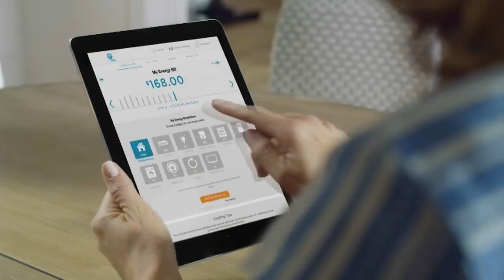The Man Behind The Trophy: Former Dolphins Great Nat Moore Honored To Have Award Named After Him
The Miami Dolphins legend stopped by the CBS4 News Studio to discuss what this honor means to him.